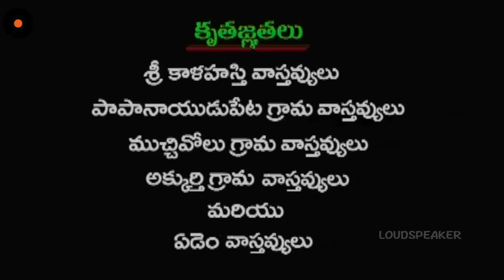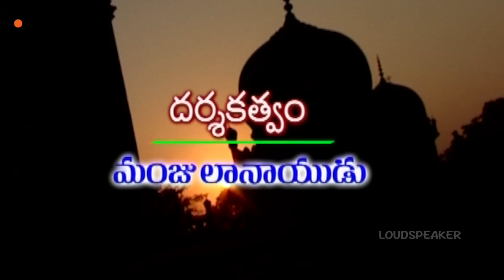Episode 69 of MogaliRekulu Telugu Daily Serial || Srikanth Entertainments